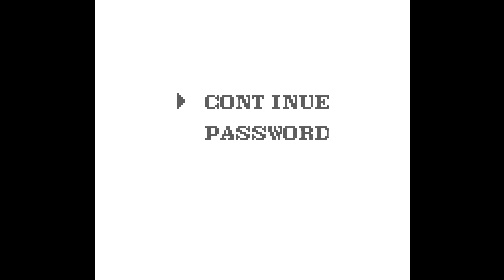【北斗の拳 凄絶十番勝負 GB】圧倒的下蹴りｗｗクリアまでいくぞ！世紀末覇者拳王！レトロゲーム 実況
ゲームボーイ 北斗の拳 凄絶十番勝負
名作！レトロゲーム 実況！